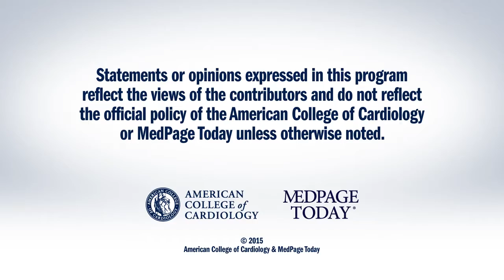ACC.15 | Wrap-up, Day 1